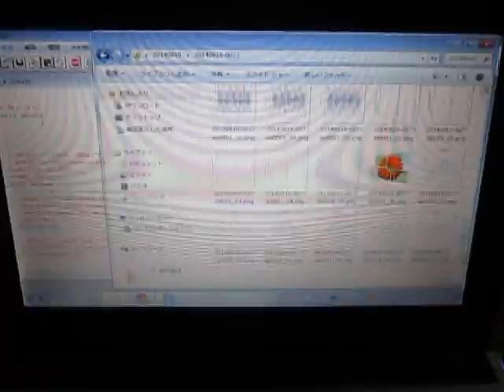超音波解析技術 Measurement and Analysis ultrasonic-labo